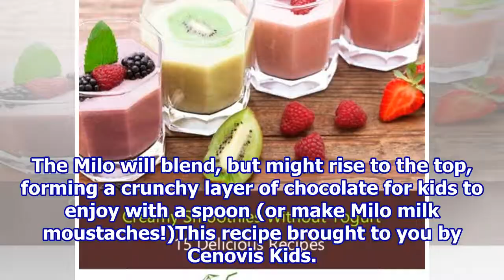Chocorama-banana smoothie recipe